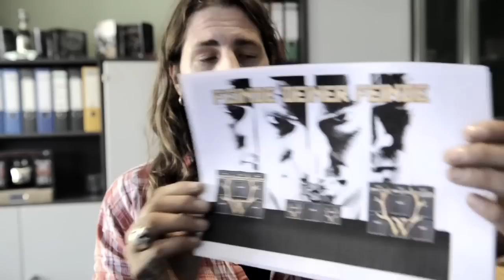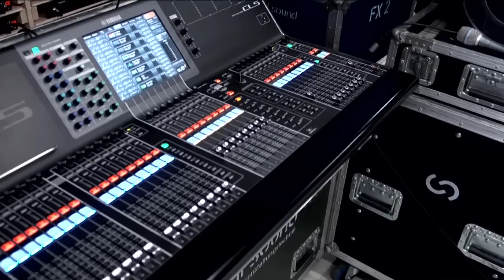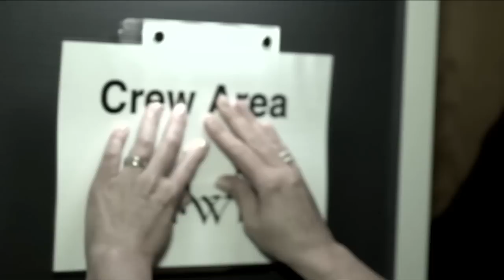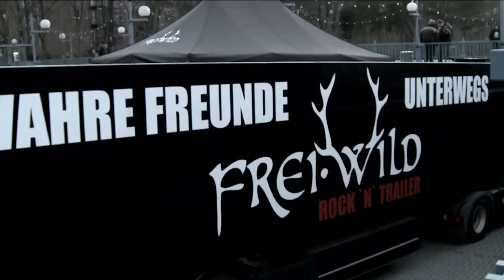Frei.Wild - Doku zur FDF-Tourvorbereitung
Feinde deiner Feinde - Arenatour 2012:

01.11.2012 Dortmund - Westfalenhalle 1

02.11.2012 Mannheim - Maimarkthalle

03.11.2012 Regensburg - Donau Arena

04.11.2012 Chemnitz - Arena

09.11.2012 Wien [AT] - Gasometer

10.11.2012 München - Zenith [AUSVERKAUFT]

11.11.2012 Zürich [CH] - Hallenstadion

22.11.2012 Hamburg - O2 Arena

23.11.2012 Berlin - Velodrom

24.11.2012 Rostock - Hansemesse